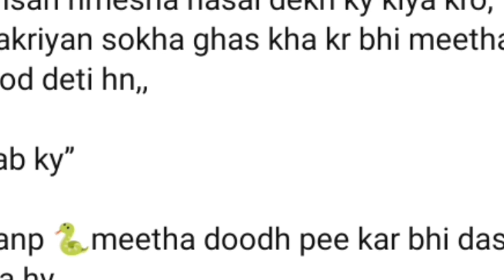ne ramzan ka channel delete kar ke gao bhijwa di😱Kausar ke baap ki blackmailing